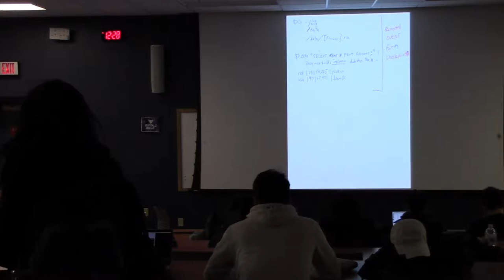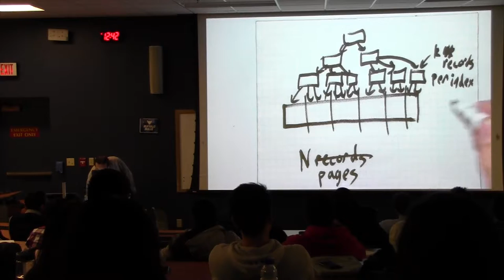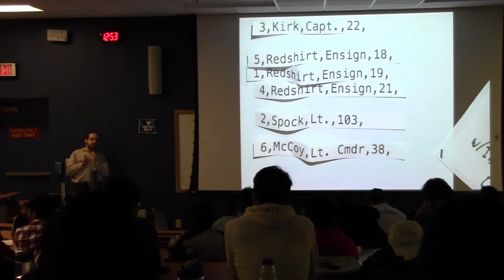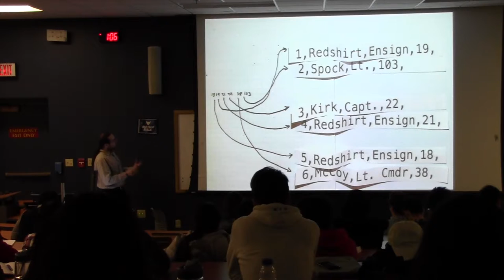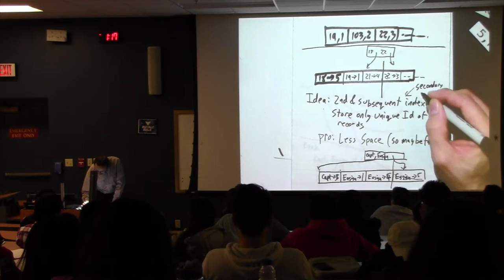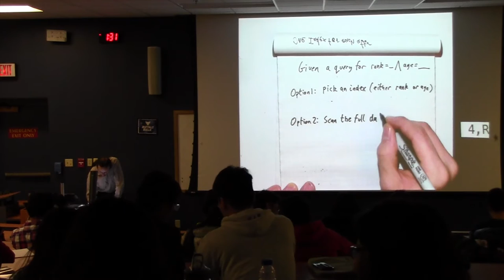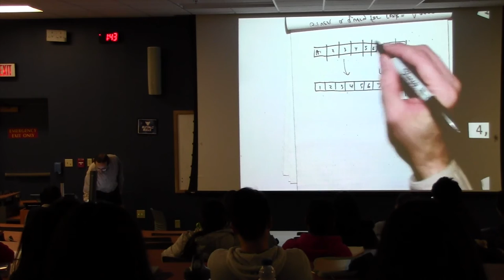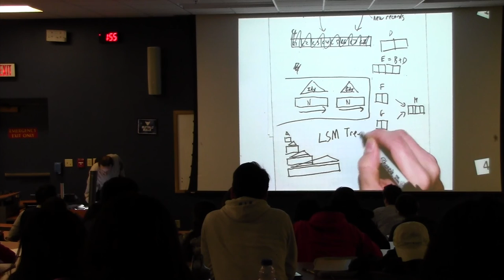02-09-2017 TreeIndexes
Oliver continues discussing indexes, introduces the idea of secondary indexes, and veers off to discuss LSM trees.